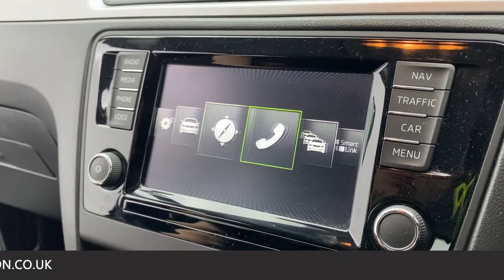2016 - SKODA RAPID SE TECH - GREY